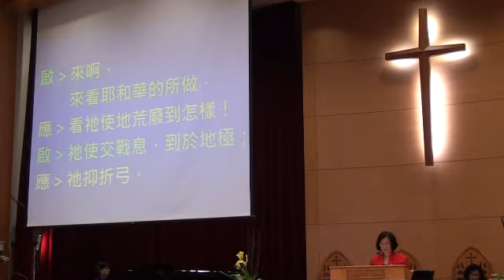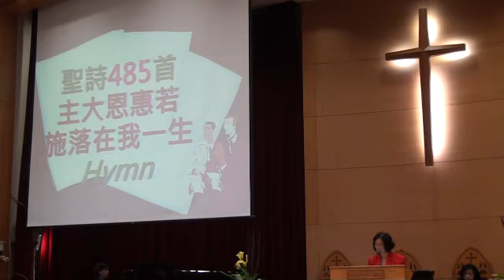2012.10.28 台語禮拜-宣召~祈禱